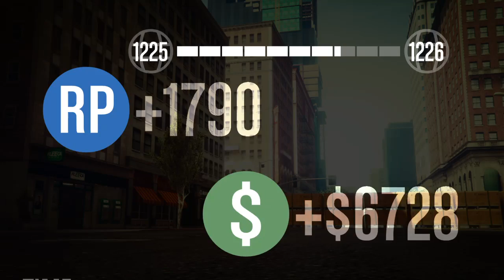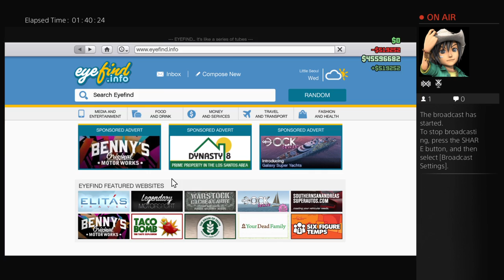GTA online - The Lone wolf! 95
5:09 Bigjustin15: Hey
5:10 Bigjustin15: Check out My YouTube channel BigJus